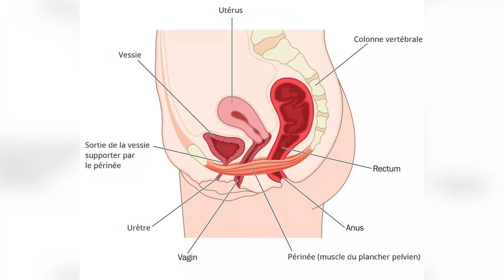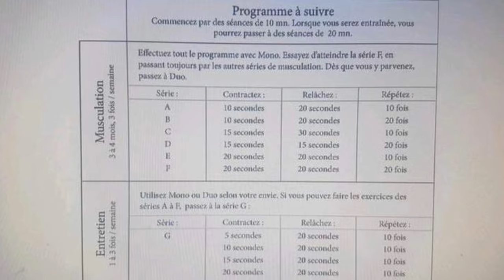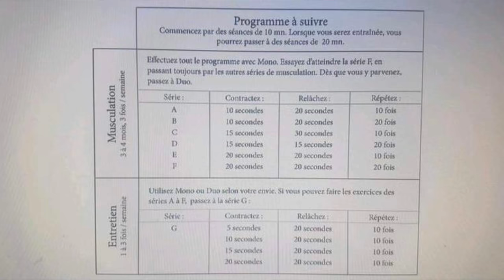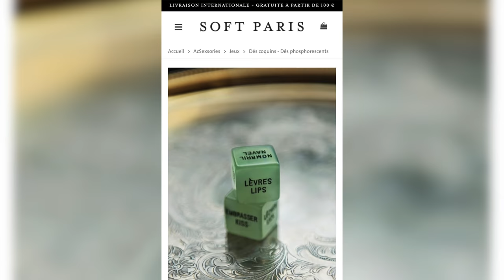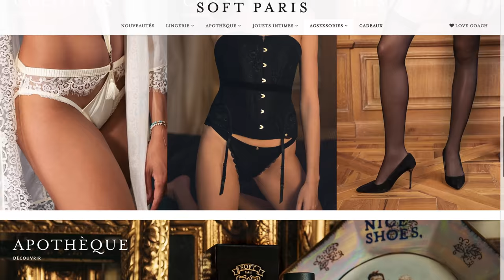Décupler son plaisir sexuel : MUSCLER SON PÉRINÉE ! 🙊🔞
CODE LUCILE DÉS 80€ d’achat le jeu de dés coquins offert pour pimenter ton couple VALABLE JUSQU’AU 10 FÉVRIER

Je vous explique comment utiliser les BOULES DE GEISHA pour muscler son périnée, MAXIMISER son plaisir sexuel et bien plus ! | N’oublies pas de mettre un PETIT POUCE 👍 si tu as aimé la vidéo 🤓